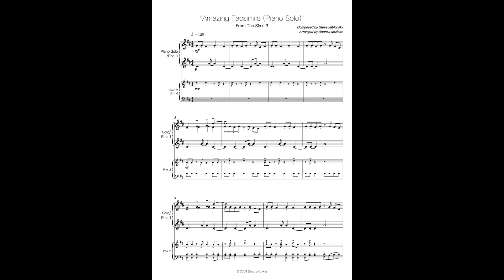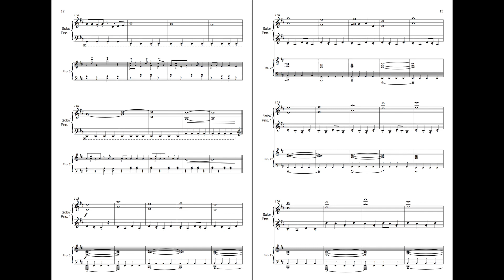Amazing Facsimile (Piano Solo) - The Sims 3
Probably the best create-a-sim theme? Not really thought about it. Is it? I dunno.